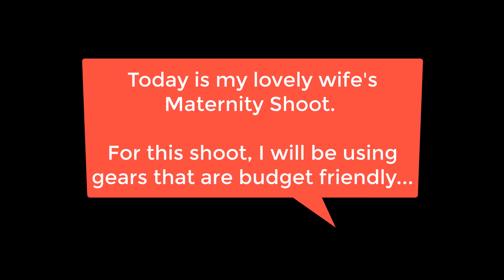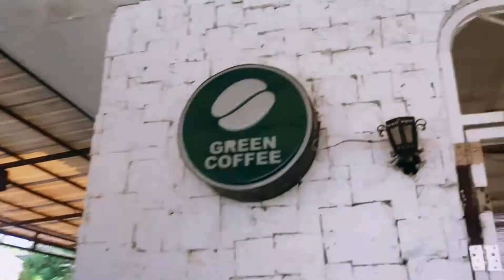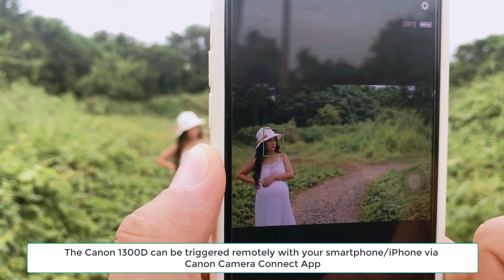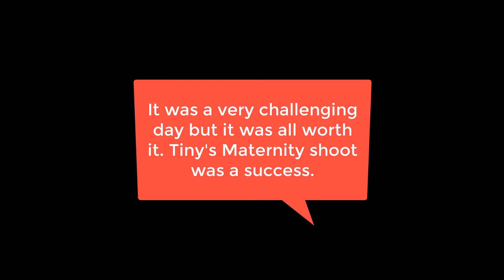KODAKI KO BEH 07: TINY'S MATERNITY SHOOT USING CANON 1300D with YONGNUO 50mm 1.8 LENS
This video is about the maternity shoot my wife, Tiny and I did a week ago using affordable gears such as the Canon 1300D paired with Yongnuo 50mm 1.8 lens plus a Selens Tripod at the end of the video. After the Hair and Make-Up session with Sir Jhonelle Pasaol Asylum who made my wife looks more beautiful, the two of us (Tiny and I) went on the street, took and made some maternity photos.

This video is not a review of the gears we used but to show you that affordable gears, limited, but can do the job as long as you DO your job.